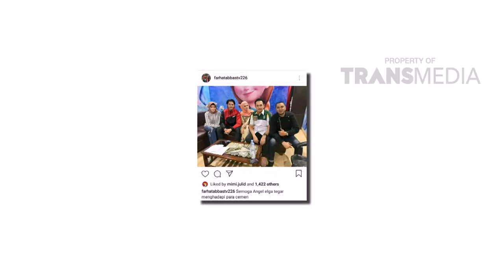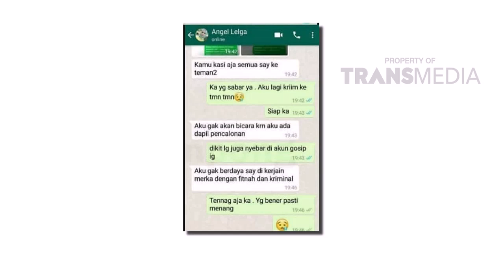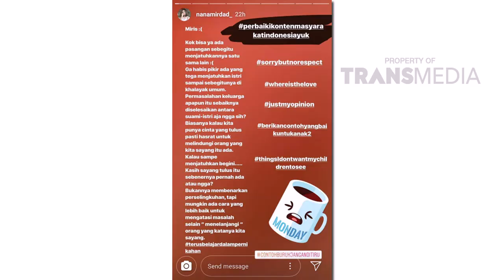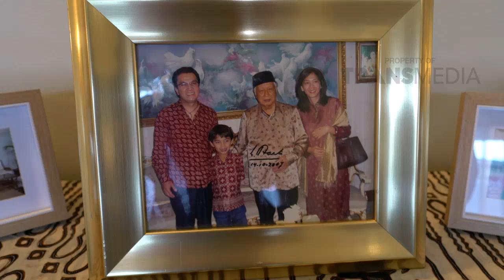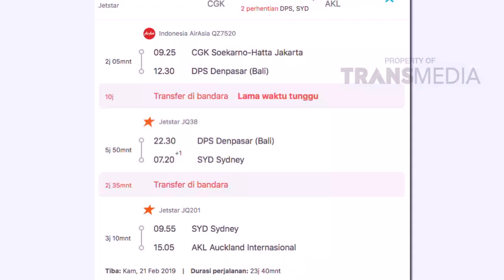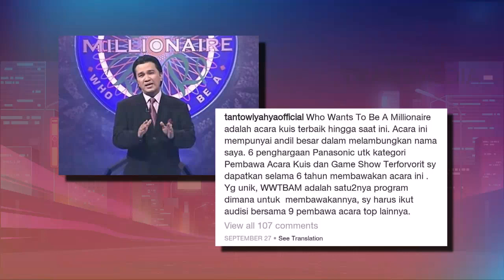RUMPI - (20/11/18) Part 1